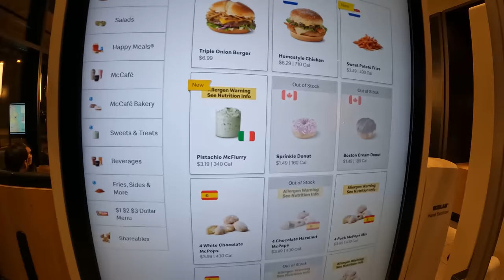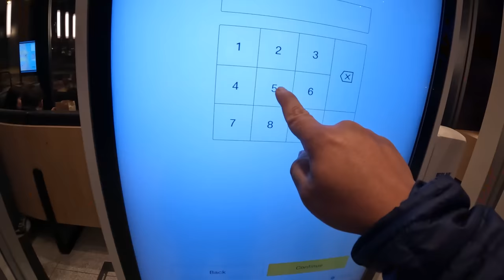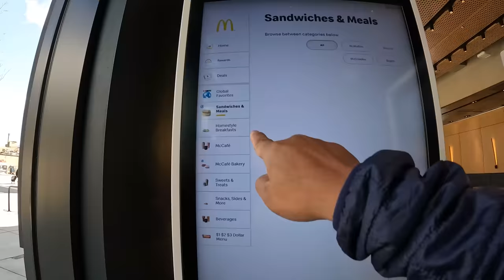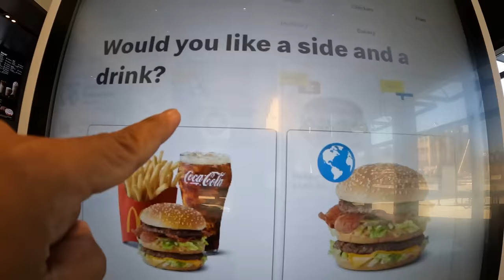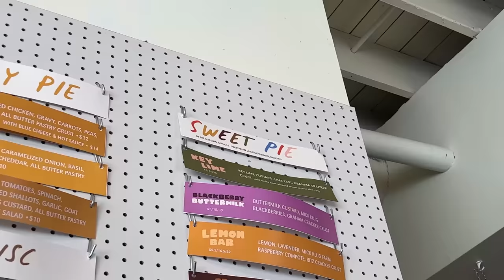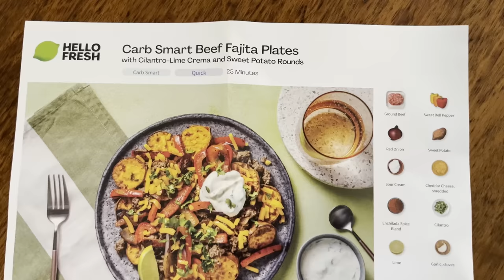McDonald’s HAMBURGER UNIVERSITY Food Review! Trying GLOBAL MENU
Checking out the Hamburger University in Chicago to try out all the different global items on their menu!

Hamburger University
1045 W Randolph St, Chicago, IL 60607